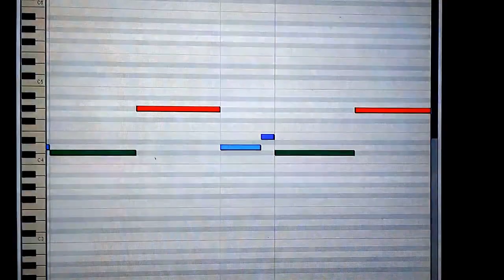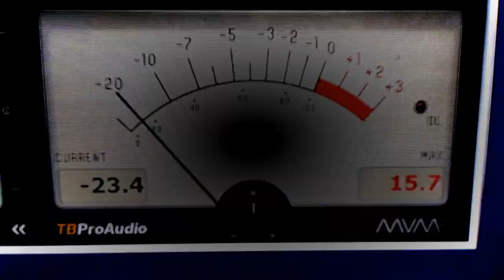MnB & Jeho MC - Řekni mi (Produced by Ya Pragma)